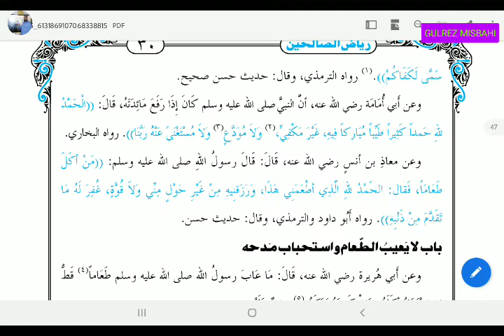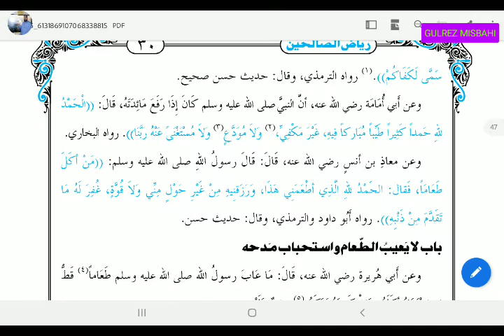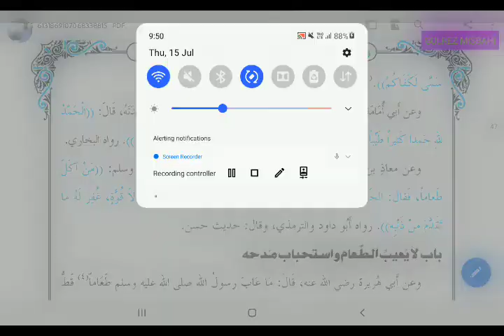Riyazus Salehin (ریاض الصالحین باب آداب الطعام سبق 22)Lesson 22.By Gulrez Misbahi.